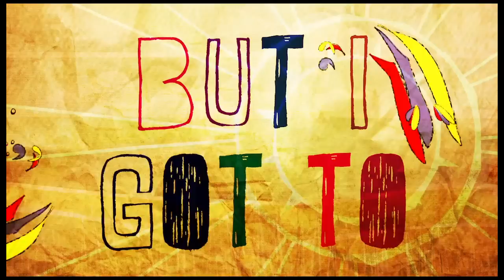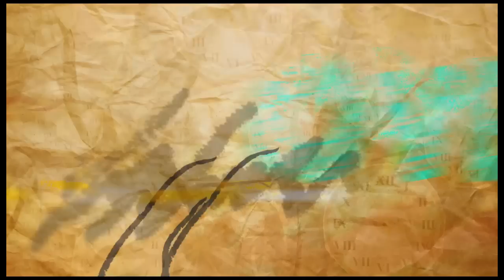Eric Clapton - "Gotta Get Over" [Official Lyric Video]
Eric's brand new studio album "Old Sock" is available at:

smarturl.it/EricClaptonOSiTunes
smarturl.it/EricClaptonOSAmazon